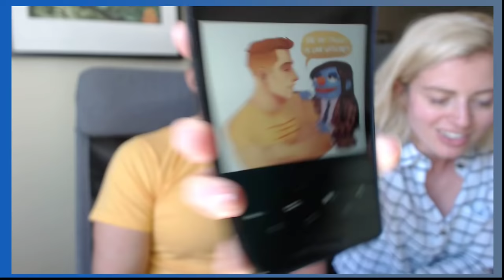Tomato SAMwich! - Tomato Jones 2 Gameplay Kinda...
I shouldn't even be posting this. Whatever you do, don't tell Elyse!